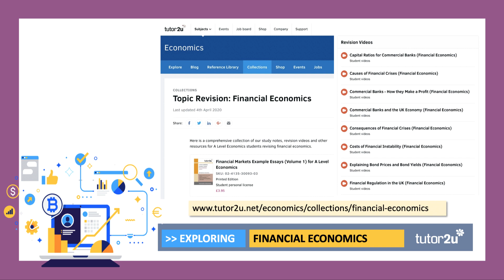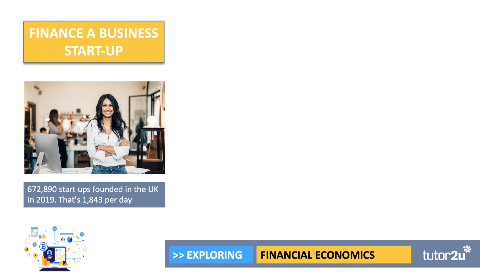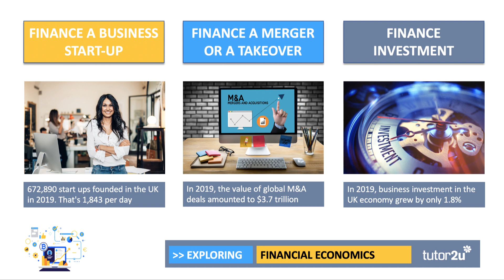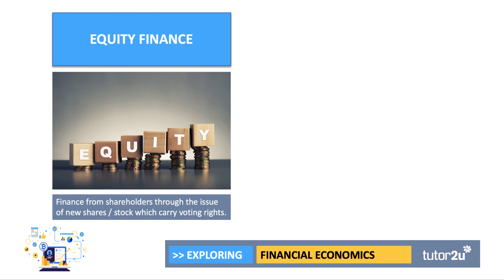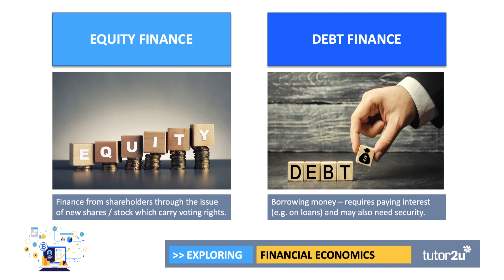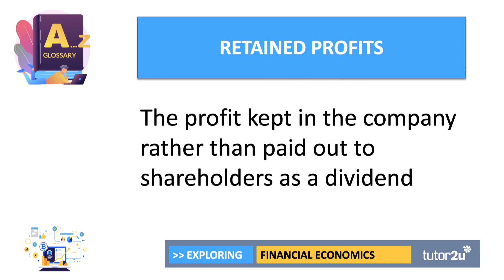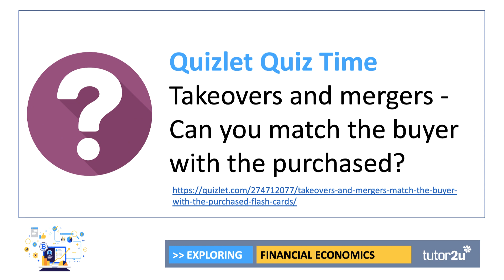Business Finance | Head Start in A-Level Economics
How do businesses finance their activities? This introductory A Level Economics video explains the main options.